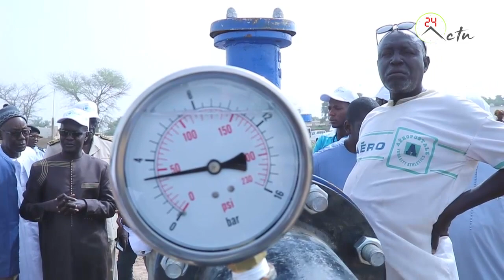Magal 18 Safar 2018: Ministre de l'hydraulique Mansour FAYE rend compte à Serigne Bass Abdou Khadre